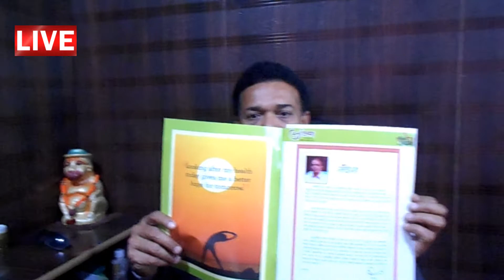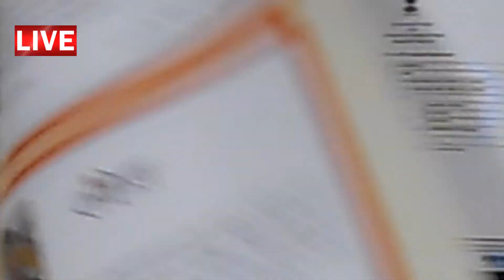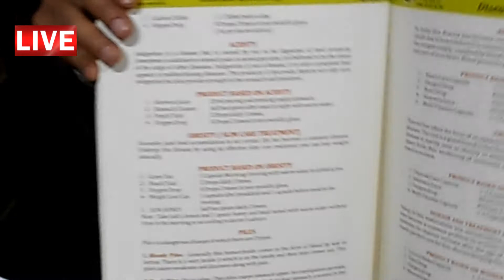Business Development Training Program Speach by Mr. Rakesh Gupta MD, Ayurvedic reform India Pvt Ltd